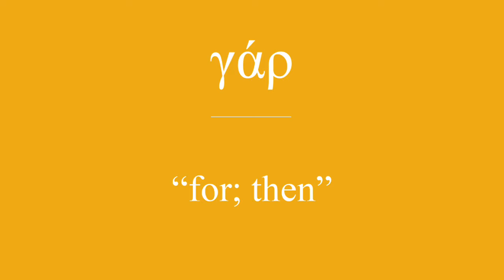Greek Word of the Day - γάρ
γάρ (gar), GK 1142 (S 1063), 1041x.
γάρ means “for; then”

“I am not ashamed of the gospel … γάρ in it the righteousness of God is revealed.” (Rom 1:16,17)
“Why γάρ should my liberty be determined by the conscience of another?” (1 Cor 10:29)